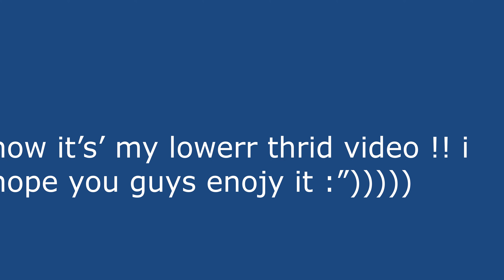I am going to go outside today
outsiiiide

i have an instagram haters don't bother also don't scroll down too far I was really cringe like two years ago

object for this week -